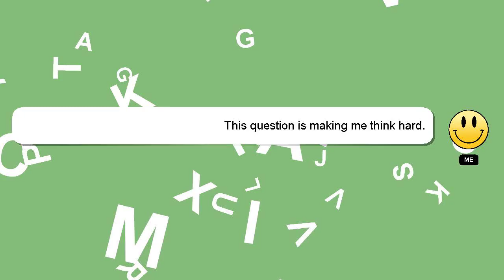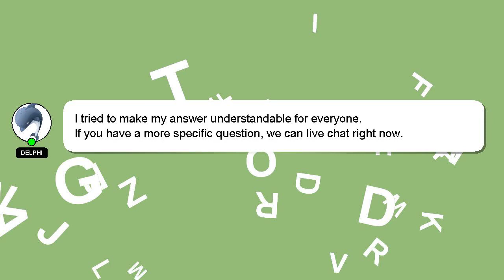PYTHON : Python class member lazy initialization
member class PYTHON initialization lazy : Python